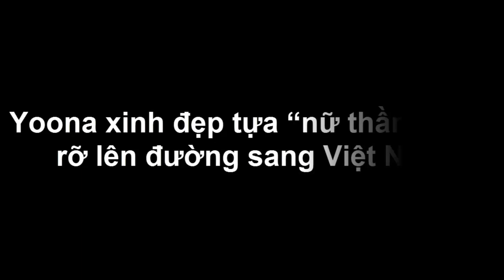Yoona xinh đẹp tựa “nữ thần” rạng rỡ lên đường sang Việt Nam - Tin tức của sao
Chỉ vài giờ nữa thôi, các fan Việt sẽ có cơ hội gặp nữ thần tượng "bằng xương bằng thịt".